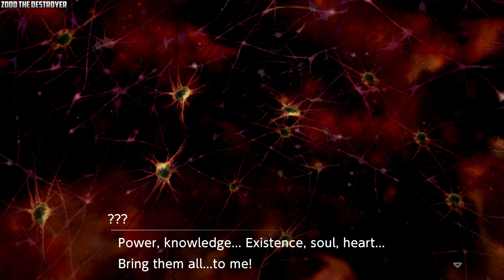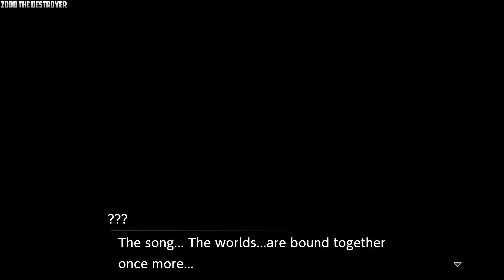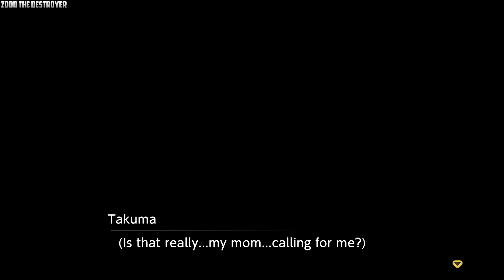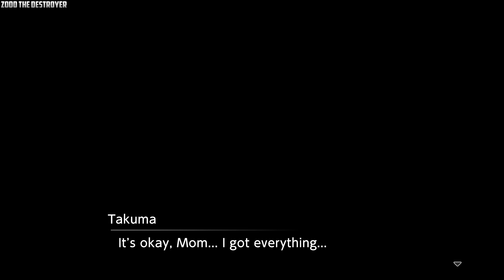Digimon Survive Video 74